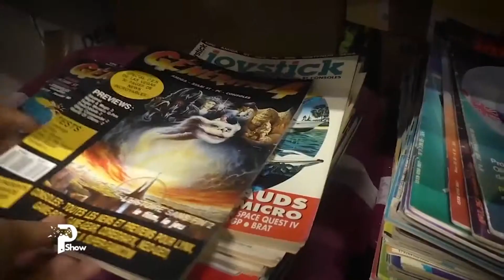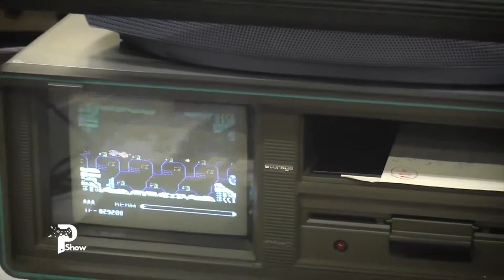EXPOSITION LIVE TO PLAY : LE RETRO GAMING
Nostalgique des anciens jeux vidéos et consoles? le retrogaming nous renvoie dans le passé...

N'hésitez pas à liker et partager nos contenus ;)